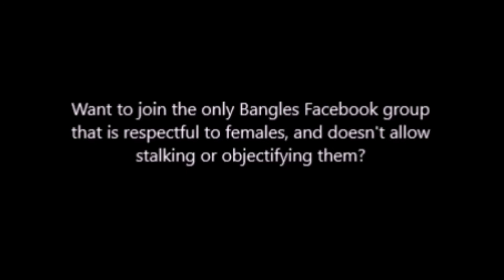The Bangles - 'Get The Girl/In Your Room' July 3, 2001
Audience shot video from San Jose, California on July 3, 2001.